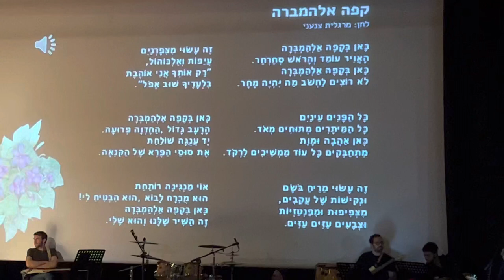קפה אלהמברה - מילים רחל שפירא, לחן: מרגלית צנעני